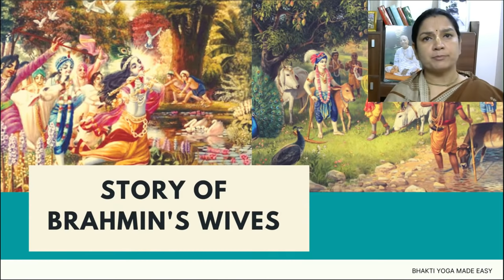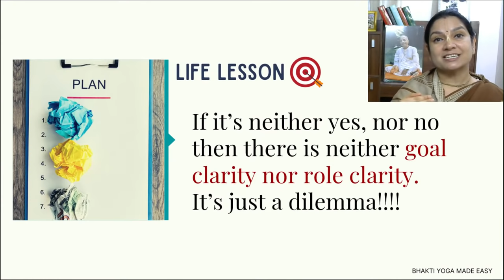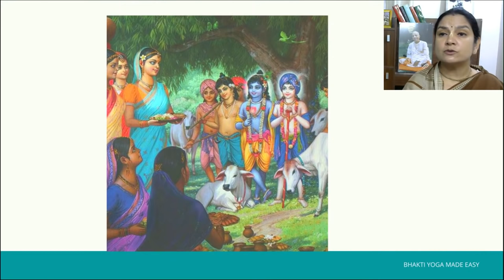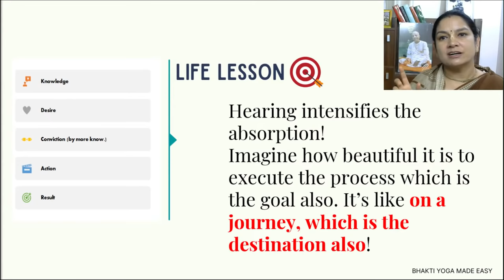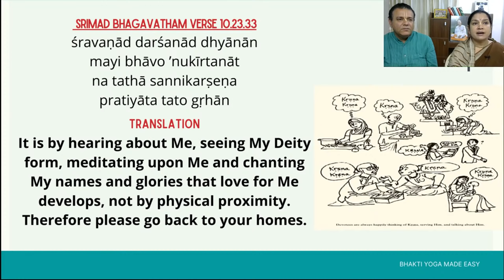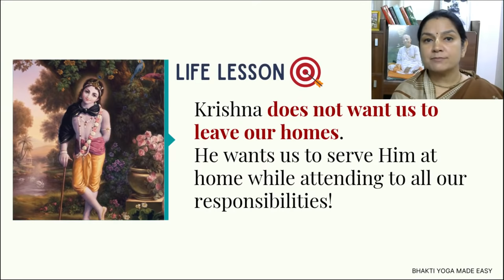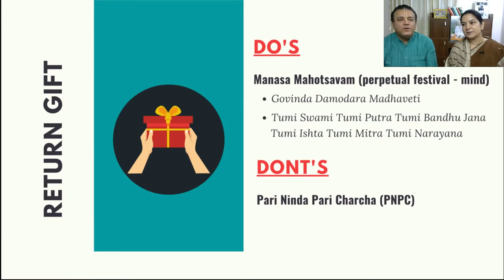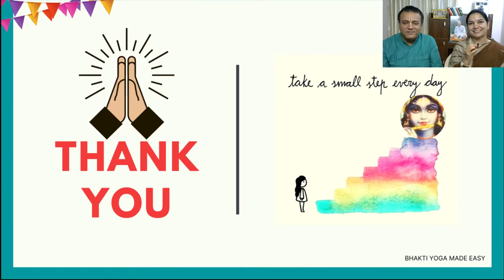Bhakti Yoga Made Easy(Session 1) - Seeing through Ears - Part II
We welcome you all to this new, sublime and sweet journey of Bhakti Yoga Made Easy
Bhakti Yoga is the most recommended yoga system prescribed in Bhagavad Gita for the current age.

Your questions will be answered by our Live Q&A in every Sunday @5pm or via email.